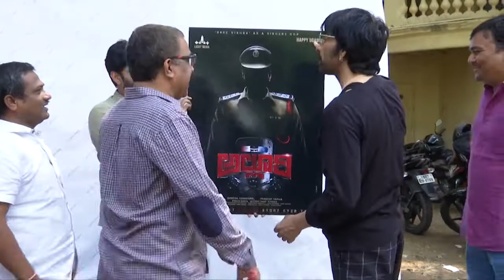Ravi Teja Funny Satires on Hero Sree Vishnu | Sree Vishnu's Alluri Title Launch by Raviteja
watch